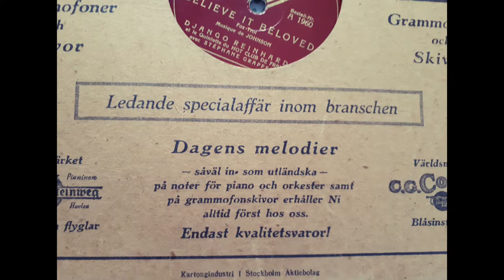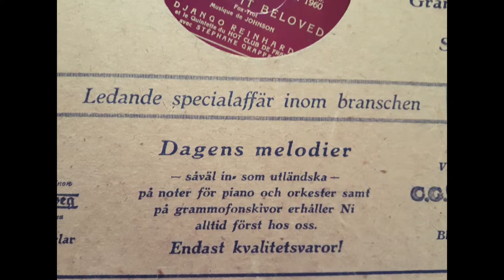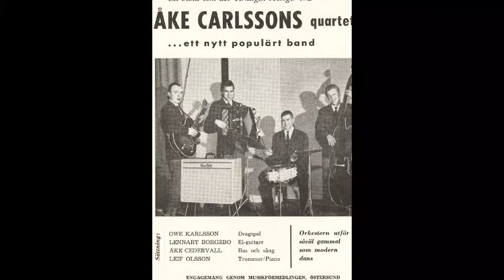Monica Söderberg Original-kapell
Did I remember
Monica Söderberg, sång
Tommy Löbel, klarinett
Kaj Sundblom, piano
Stellan Ljung, bas
Fredrik Hellberg, trummor
Dag Joelsson, gitarr